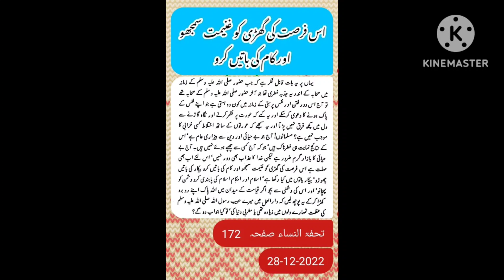Waqat.Ghanimat.Kam ki batain.Darul Amal.Amal.Nafs Parasti.Haya.Behayai.Khair.Azab.Be haya.